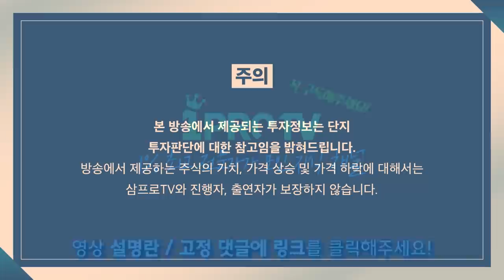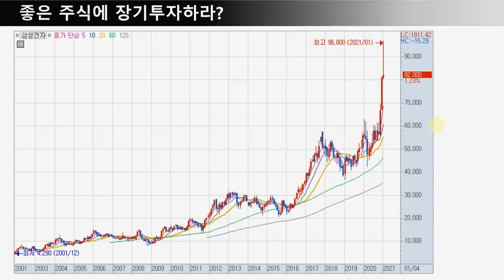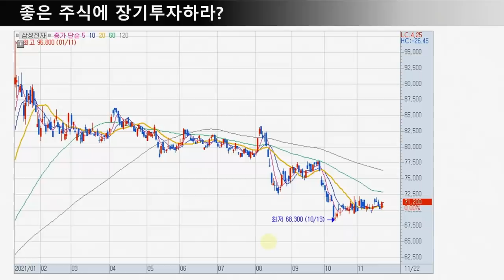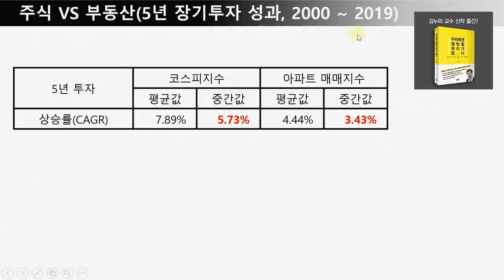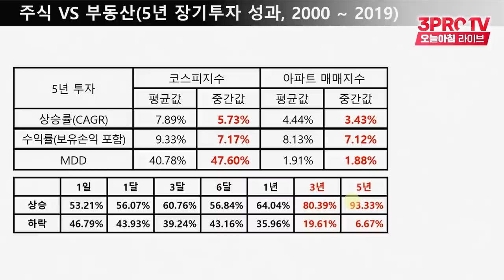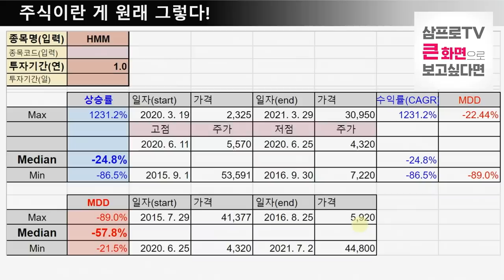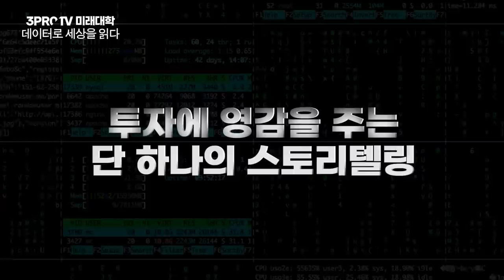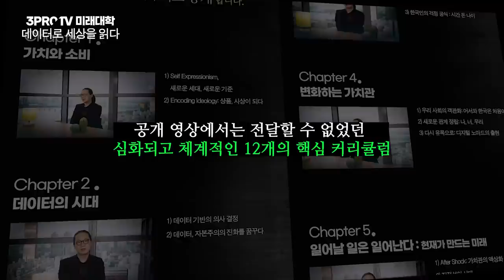[심층 인터뷰] 좋은 주식에 장기투자! 과연 그 말이 성공 투자 비법일까? f.사경인 회계사